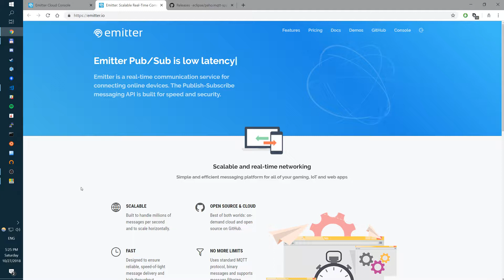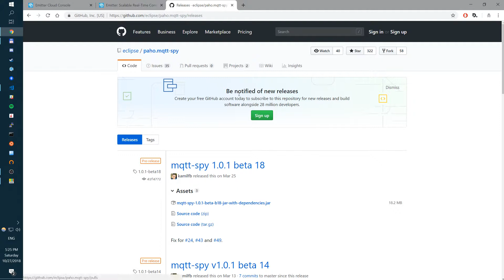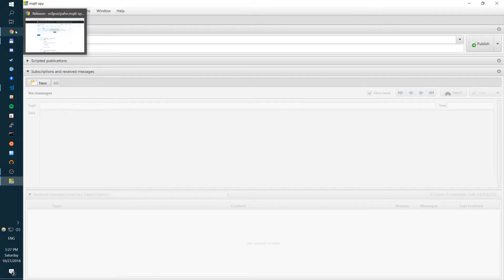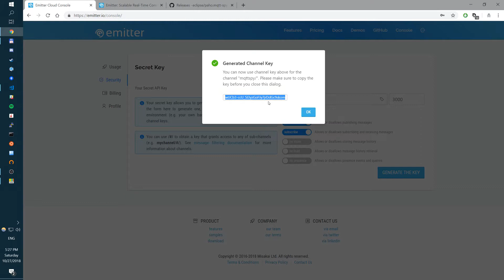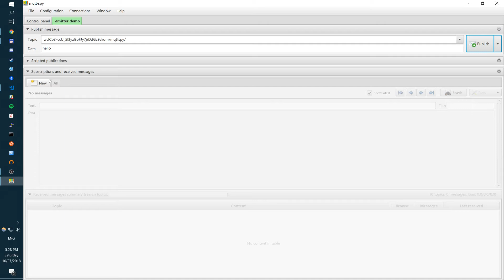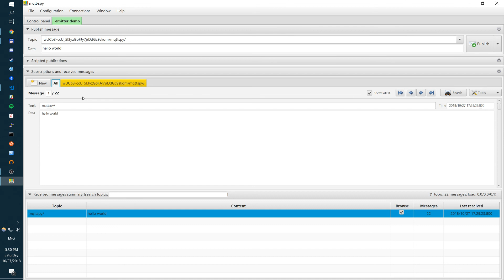Emitter: Using MQTT Spy with Emitter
This video demonstrates how you can use MQTT Spy together with Emitter Platform.